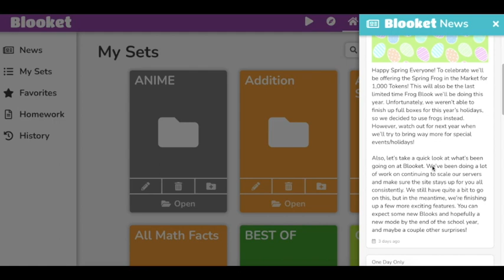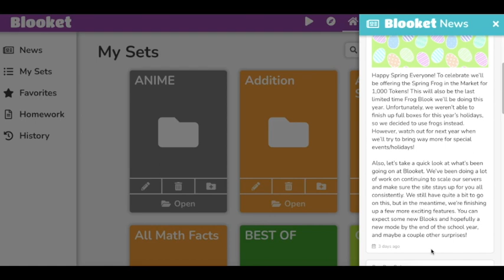NEW BLOOKET BOX and NEW GAME MODE are coming to Blooket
Its confirmed! New blooket box and a new game mode are coming to Blooket Season 3.